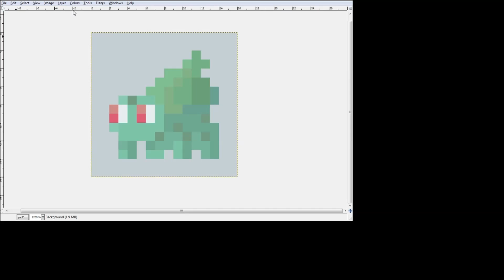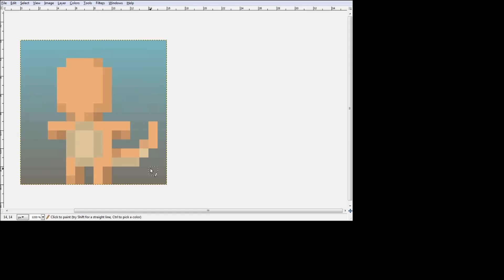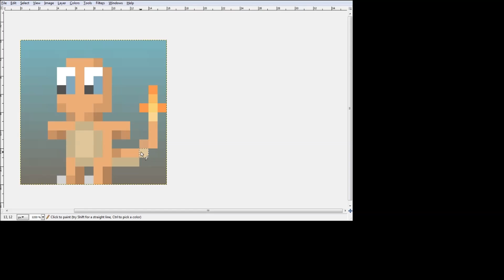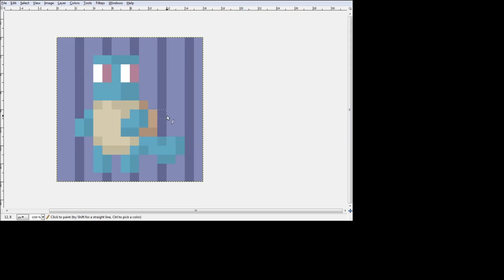Pixel Short | POKEMON - Bulbasaur, Charmander,Squirtle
Just a small pixel short, hope you enjoy the bitsize video :D